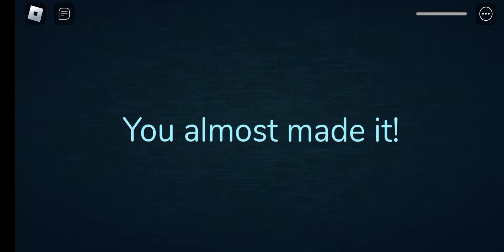Doors but guiding light gives bad tips (PART 10)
Doors by LSPLASH
I did not make the game btw.